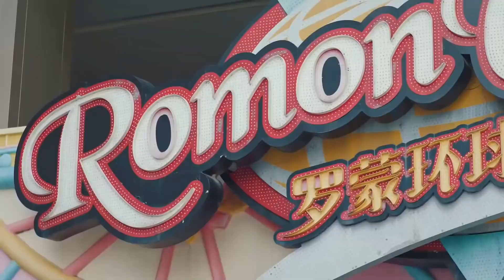Cintaku padamu tidak diragukan lagi!! You are so sweet [Indo Sub]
Genre : Drama, Cinta, Kantor

Sinopsis : Drama ini bercerita tentang seorang karyawan baru di tempat kerja yang bertemu dengan atasan yang hebat, dan keduanya bersama sepanjang hari. Karyawan baru di tempat kerja tumbuh dengan inspirasi dan mendapatkan cinta sejati.

💕Cast:
Gu Chenyu - Eden Zhao
Xia Xiaoning - Sun Yining Amy
Xie Fei - Li Xiangzhe